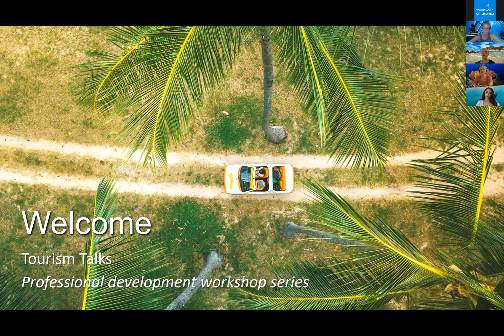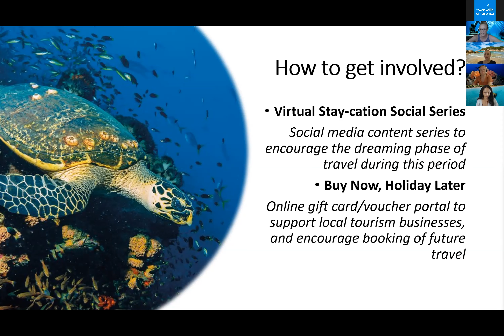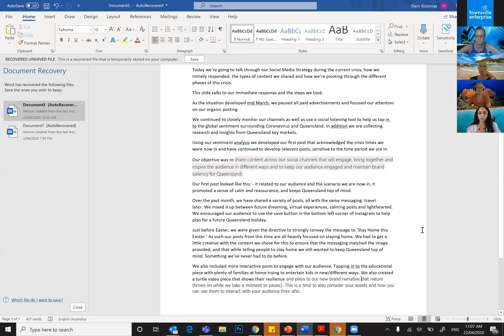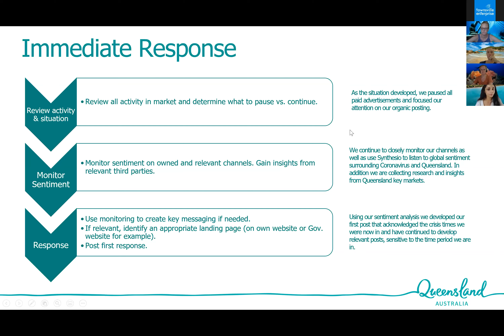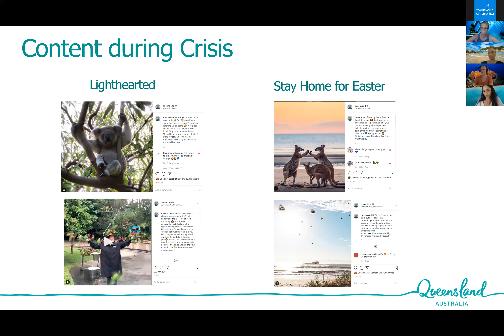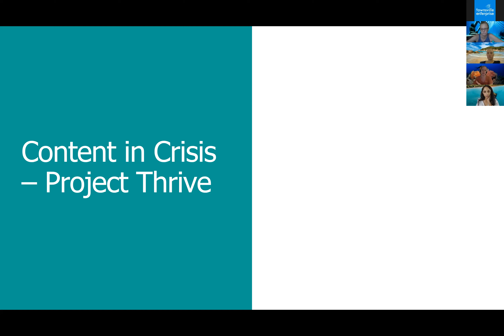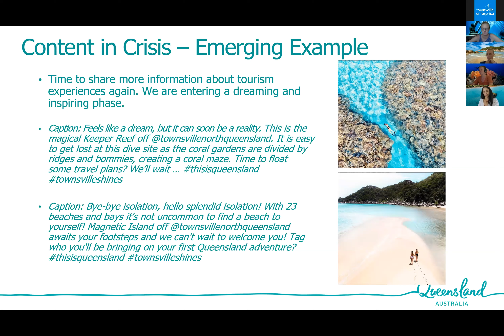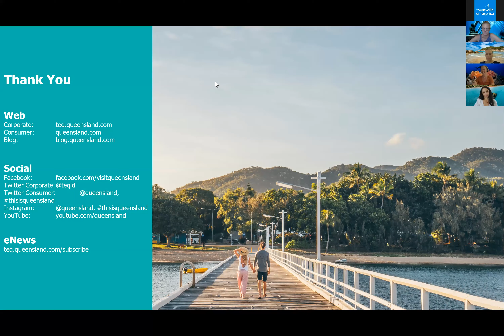Content During a Crisis Webinar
Viewers joined the Townsville Enterprise Tourism & Events Team for the first in a series of online professional development workshops exclusively for the North Queensland tourism industry.

The free and interactive events are a unique opportunity to upskill and implement essential tools and processes to support your business during these challenging times.

Key learning outcomes included:
• How social media content has changed during COVID-19 and what you can do now
• How to maintain valuable engagement with your customers online
• Top tips to boost your social media activity to strengthen your online presence